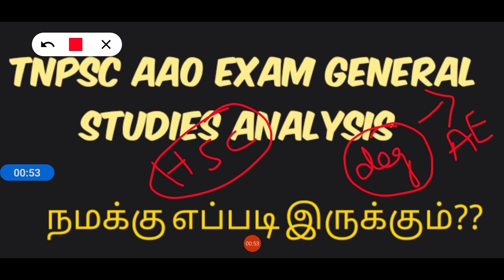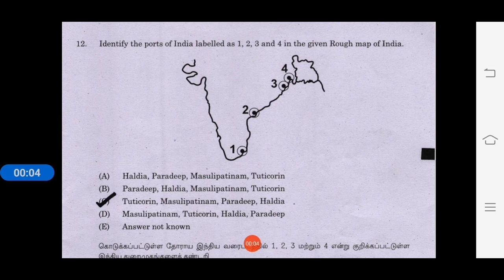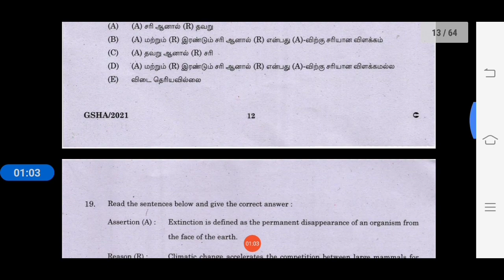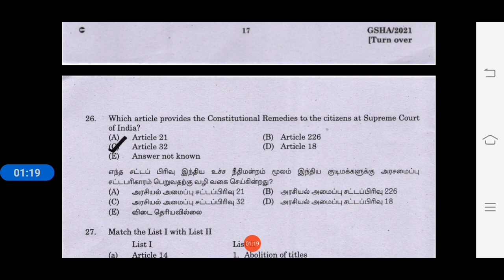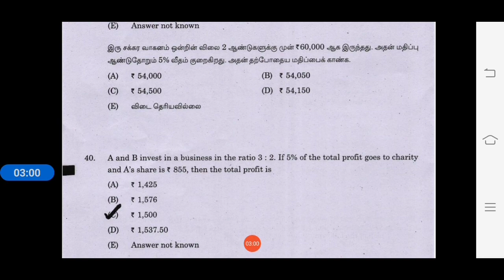TNPSC AO GENRAL STUDIES PAPER ANALYSIS